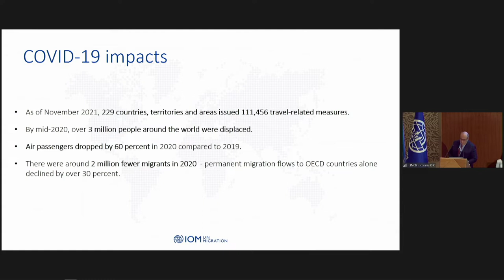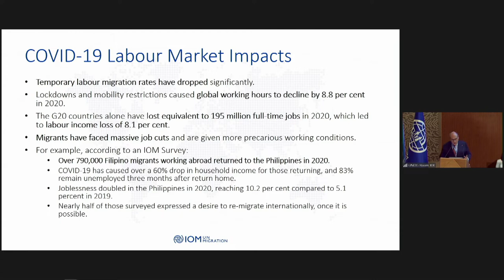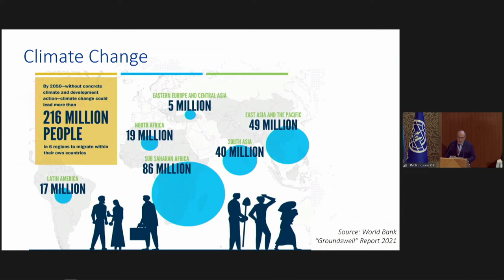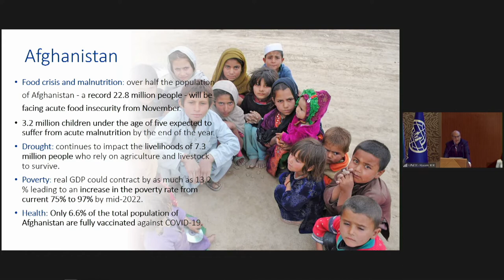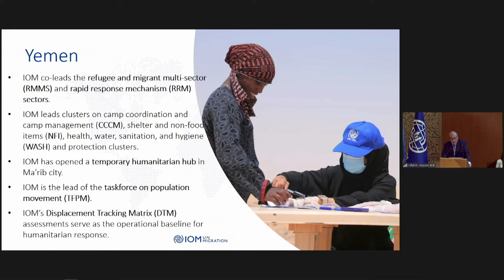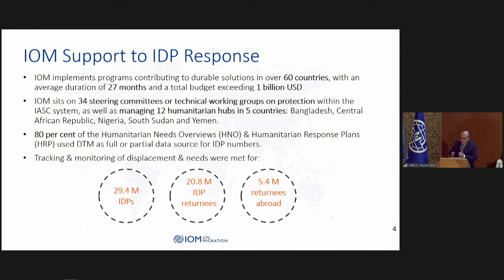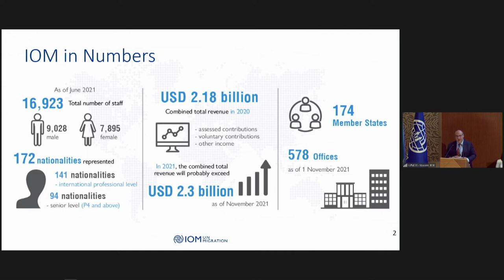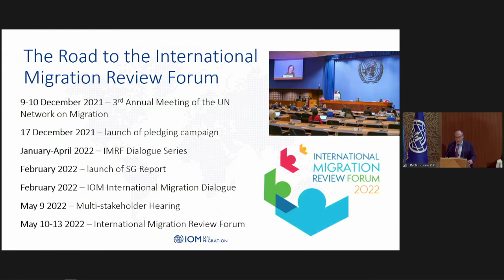Report of the Director General (FRENCH)